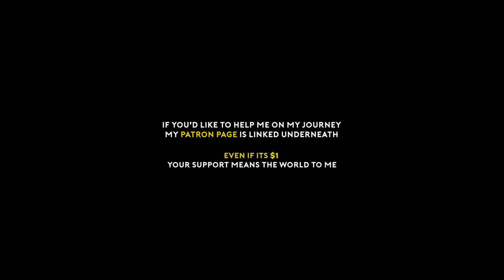the time has come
▼ Consider supporting my journey 🙏 ▼

▼ EVERYTHING that has helped me become a consistent ballstriker in my career. Private Coaching Included▼

Songs used at the end:
Reborn - KIDS SEE GHOSTS
Loyal - ODESZA